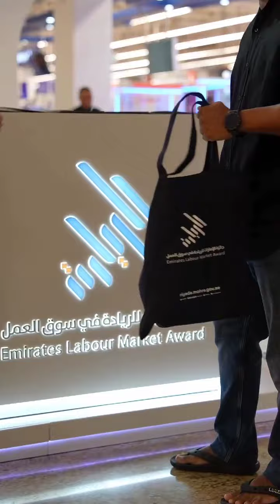جائزة الامارات للريادة في سوق العمل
استقبل فريق عمل الوزارة في مجموعة من مراكز التسوق التابعة لشركة ماجد الفطيم، الراعي الماسي للدورة الثانية من جائزة_الإمارات_للريادة_في_سوق_العمل، العديد من الزوار الذين اطلعوا على الجائزة التي تكرّم الممارسات والإنجازات المتميزة والاستثنائية للقوى العاملة والشركات الخاصة.

يمكنكم زيارتنا في المراكز التجارية التالية:

مول الإمارات: الطابق الأرضي – مقابل Life Pharmacy ولغاية 27 يوليو

سيتي سنتر ديرة: الطابق الأرضي – مقابل Bershka ولغاية 28 يوليو

سيتي سنتر الزاهية: الطابق الأول – مقابل Paul Cafe ولغاية 28 يوليو

سيتي سنتر عجمان: الطابق الأرضي – مقابل Caffe Nero ولغاية 28 يوليو

سيتي سنتر الفجيرة: الطابق الأرضي – مقابل Patchi ولغاية 28 يوليو

قدموا طلباتكم للترشح للجائزة حتى 31 أغسطس 2024 عبر الموقع الإلكتروني Riyada.mohre.gov.ae أو من خلال الرابط في بايو حسابنا.

Our team has briefed visitors of the EmiratesLabourMarketAward’s stands at 5 Majid Al Futtaim shopping malls on the objectives of the award, which recognises distinguished practices of private sector workforce and companies.

Visit us at the following shopping malls to learn more about the award:

Mall of the Emirates: Ground floor - in front of Life Pharmacy until 27 July

City Centre Deira: Ground floor - in front of Bershka until 28 July

City Centre Al Zahia: First floor - in front of Paul Café until 28 July

City Centre Ajman: Ground floor - in front of Caffé Nero until 28 July

City Centre Fujairah: Ground floor - in front of Patchi until 28 July

Submit your applications before 31 August, 2024 via Riyada.mohre.gov.ae or through the link in our bio.

Majid Al Futtaim is the Diamond Sponsor of the 2nd edition of the award.